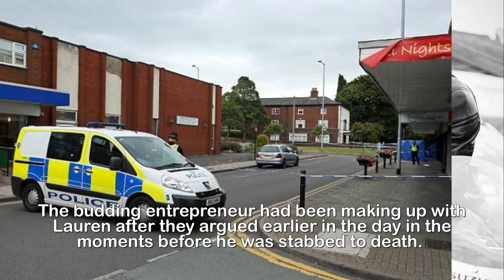Teenager is found guilty of m urdering budding male model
Teenager, 17, is found guilty of murdering budding
male model by stabbing him in the heart after he
walked back to his parents' home after a quiet drink
with friends.A 17-year-old boy has been found guilty of murdering a popular male model who was stabbed to death in the street as he chatted on the phone to his girlfriend. James Brindley, 26, suffered a single stab wound to the chest before collapsing in a pool of blood and dying in front of his parents just yards from his home.A court heard he told his partner 'I've just been stabbed' after he was brutally attacked while walking home from a night out with friends on June 23 last year.